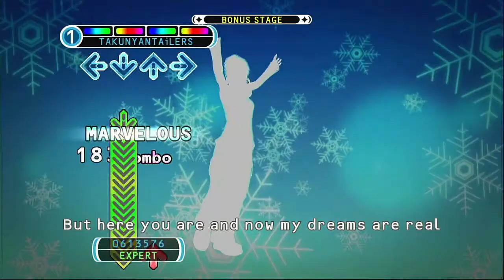【DDR UNIVERSE3】Angel【EXPERT】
Player:TAKUNYAN